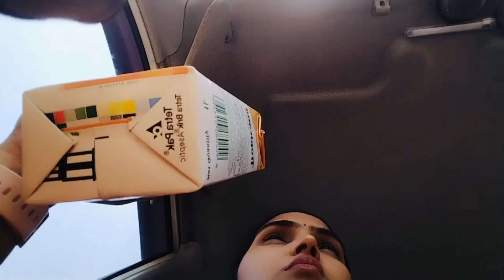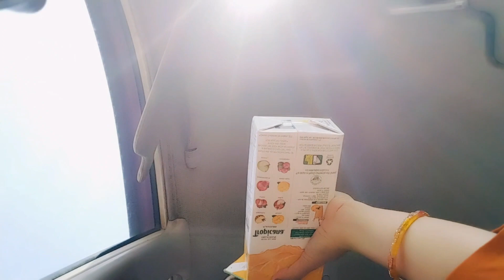Vlog : bahot dino bad Maine kyu video upload Kiya...pura may mahine ka video 📷